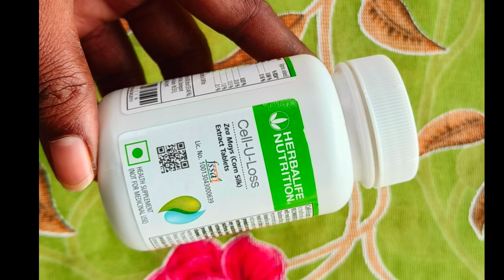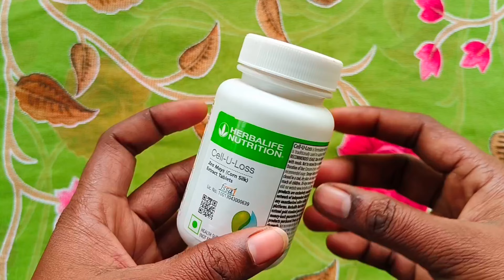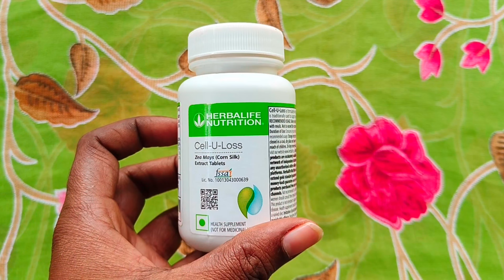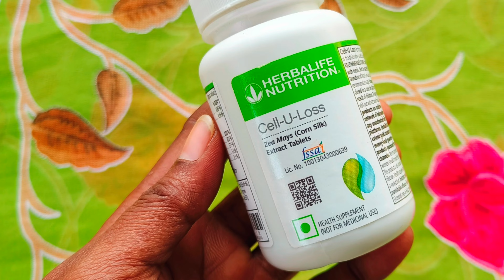Herbalife CELL U LOSS benefits in Telugu|weight lose food supplement#herbalifenutrition#cell u loss